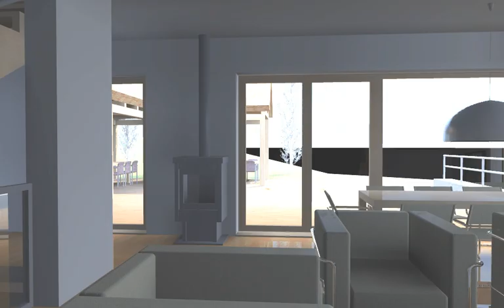Hiša na hribu